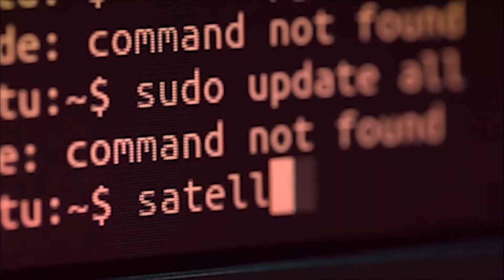ভাৰতৰ প্ৰথম সূৰ্যৰ পোহৰ পৰা চুবুৰীয়া অৰুণাচলে ভৰি দিলে ৫০ বছৰত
ভাৰতৰ প্ৰথম সূৰ্যৰ পোহৰ পৰা চুবুৰীয়া অৰুণাচলে ভৰি দিলে ৫০ বছৰত। সোণালী জয়ন্তীত অভিনেতা সঞ্জয় দত্তই শুভেচ্ছা জনাই সকলোকে আহ্বান জনালে অৰুণাচল ভ্ৰমণৰ।